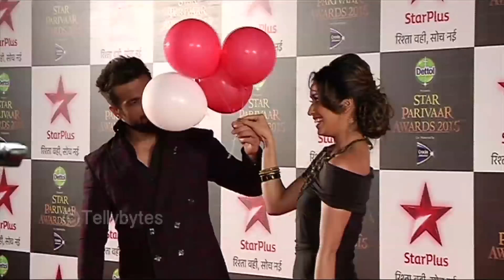Rithvik and Asha at Star Parivaar Awards 2015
Rithvik and Asha at Star Pariwar Awards 2015